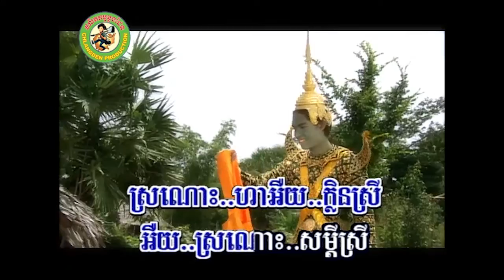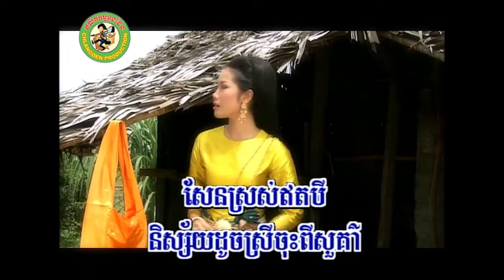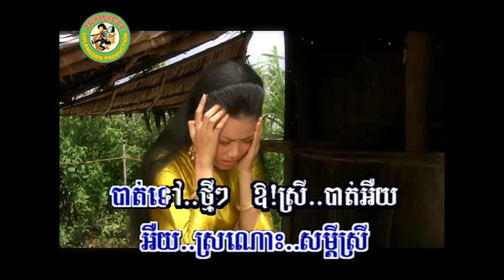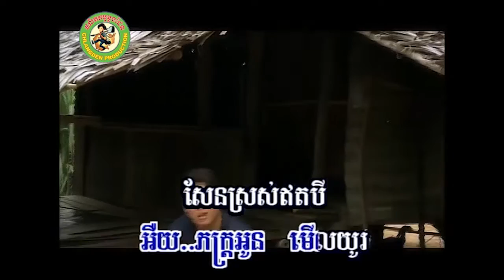ស្រណោះក្លិនស្រី [Official MV]